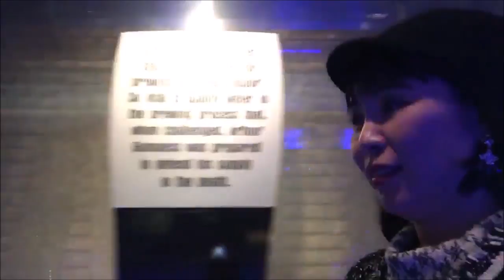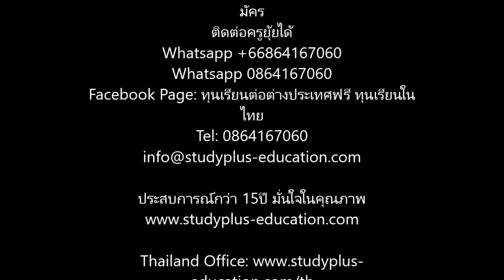เรียนต่อประเทศไอรแลนด์ Guinness Tour ทุนการศึกษาเรียนต่างประเทศ โดยครูยุ้ยStudyPlus Tel0864167060